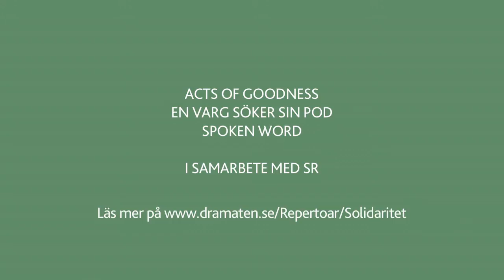Vad är en solidarisk handling? Reuben Sallmander som Jimmie Åkesson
Vad är egentligen en solidarisk handling? Och när riskerar den att bli osolidarisk? Dramaten&, i samarbete med Sveriges Radio och Expressen, fokuserar under hösten på temat solidaritet.

Läs mer på dramaten.se/Repertoar/Solidaritet/